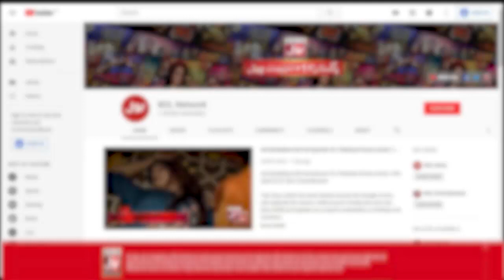Tick Tock Show With Fahim Khan | Tik Tok Show | Link In Description